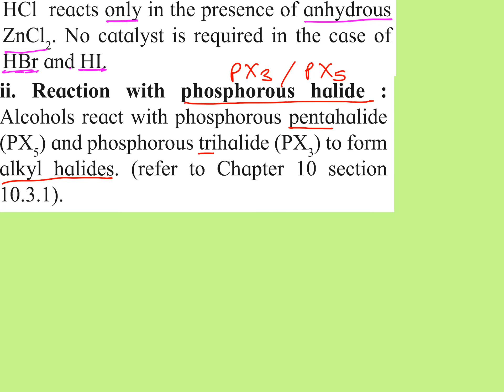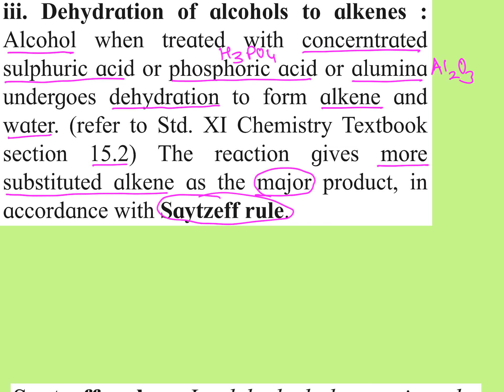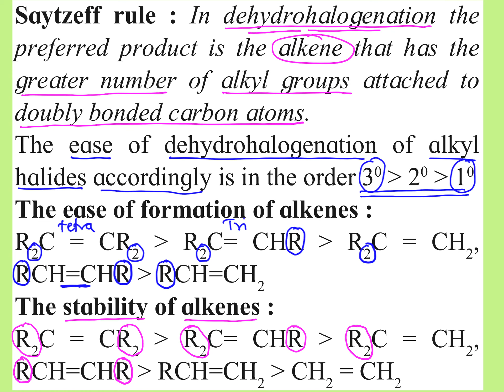12th 11. Alcohols, Phenols & Ethers 11.4.4. Chemical Properties of Alcohols and phenols Lecture 6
Welcome to Salunkhe Sir Chemistry.

In this video I have explained reactions of alcohols due to breaking of C - O bond from MAHARASHTRA STATE BOARD 12th CHEMISTRY TEXTBOOK line by line.